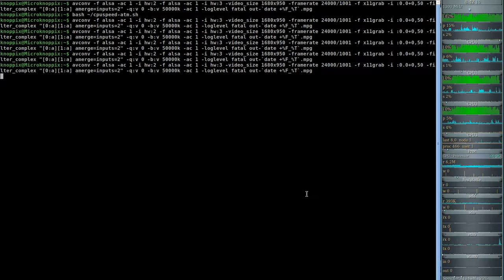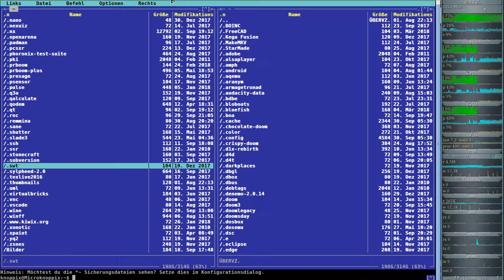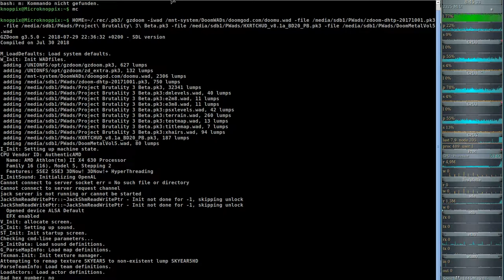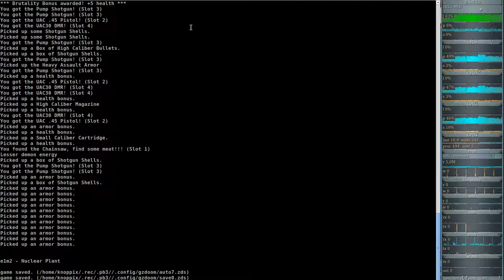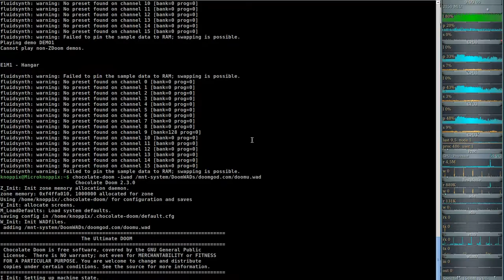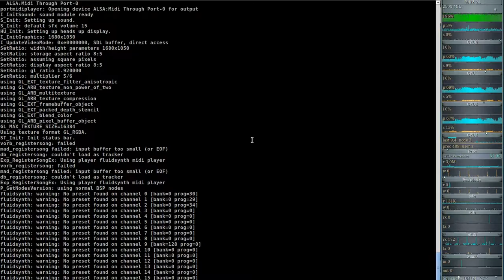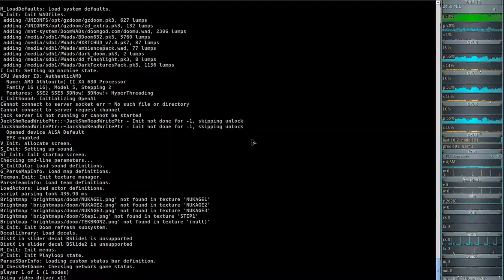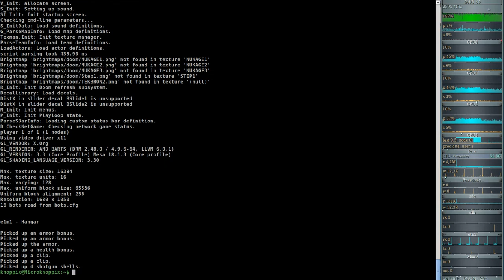Project Brutality 3.0 - Ultimate Doom (gzdoom) E1M1 - Hangar